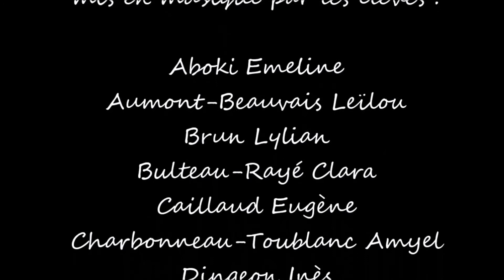Filopates - 2014 -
Film d'animation réalisé sur plaque de verre avec les élèves de Ce2 de l'Ecole Michelet (Rouen).
Intervenant Culturel : Didier Grandgeorge